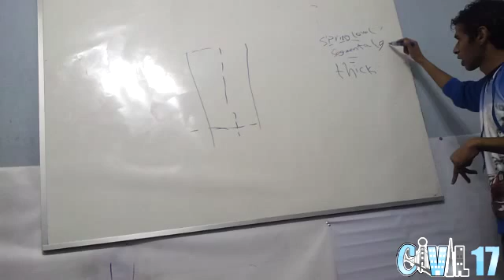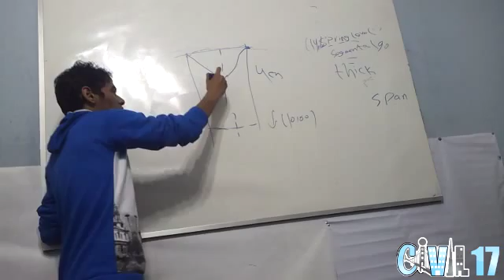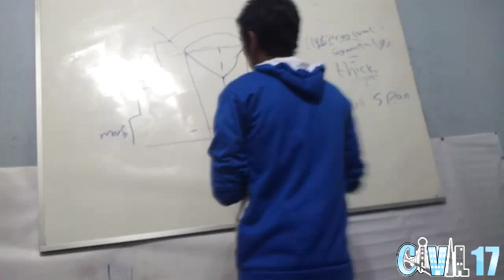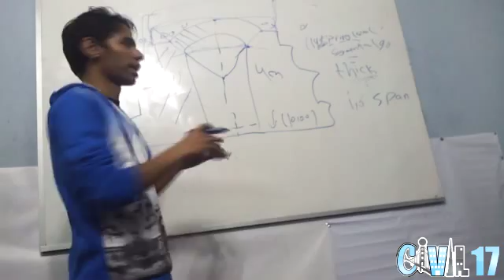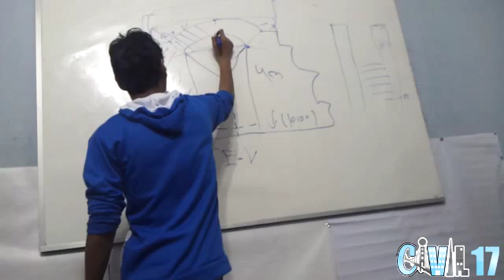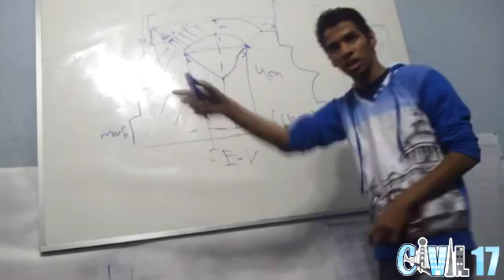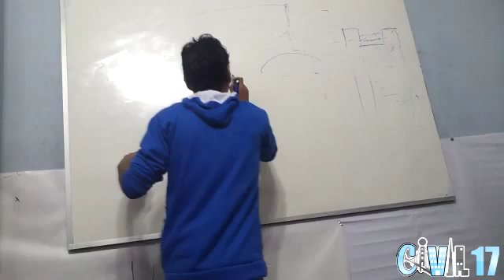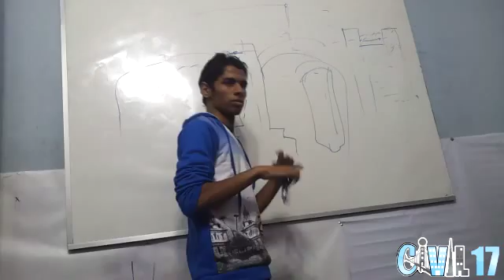مراجعة الفاينال رسم مدني | افكار الأرش و البير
مراجعة الفاينال رسم مدني | افكار ال Arch Bridge و ال Pier